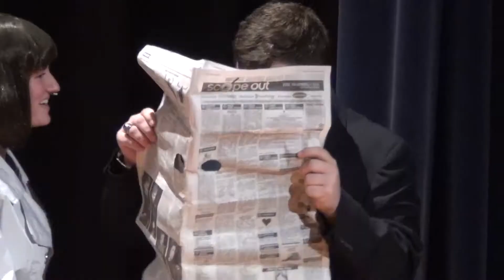"Get Smart" Behind-the-Scenes (2014 - Northern Lehigh)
A behind-the-scenes look at Northern Lehigh Little Theatre's 2014 Fall Play, "Get Smart."  Starring Jacob Heintzelman, Alexis Middaugh, Michael McKinney, Jacob Bachman, Victoria Lear, Robert McIntyre, and Kasey Wayda.  Directed by Mr. Nick Sander.